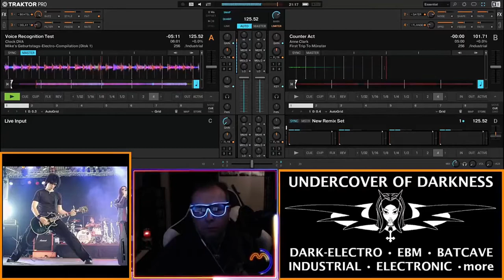TEASER - DARK MUSIC: ★UNDERCOVER OF DARKNESS III★ (3rd Live Stream from 05.01.2021).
Dark-Electro, EBM, Batcave, Industrial, Electronic & more.